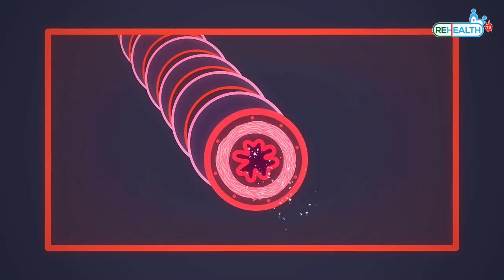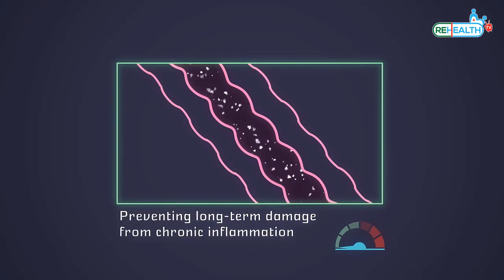Break the Myth Episode 5 / শিশুর অ্যাজমা নিয়ে ভুল ধারণা / Understanding Childhood Asthmao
সত্য নাকি মিথ্যা
৫ম পর্বে শিশুর অ্যাজমা নিয়ে ভুল ধারণা ভেঙ্গে দিয়েছেন ডা. সারাবন তহুরা, সহযোগী অধ্যাপক, শিশু বক্ষব্যাধী বিভাগ, ঢাকা শিশু হাসপাতাল।